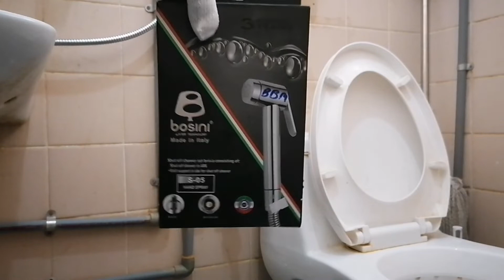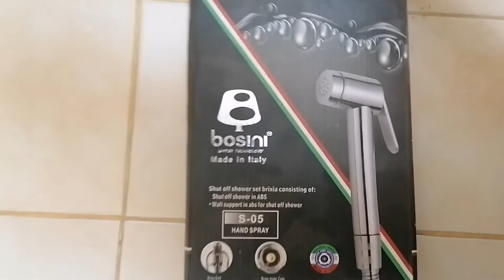CHANGE OF WATER FILTER CARTRIDGES|SNIPER JHONPAUL MIXED VIDEOS